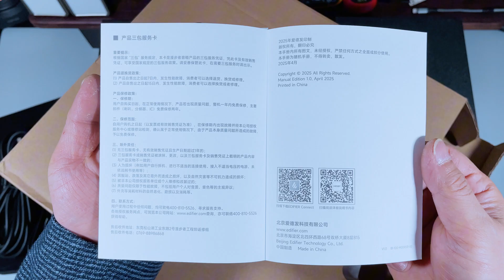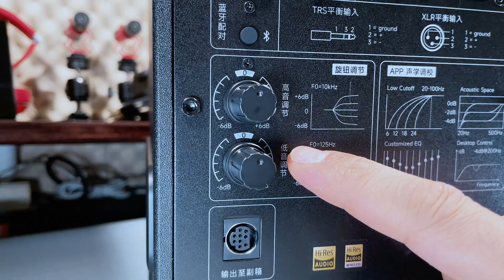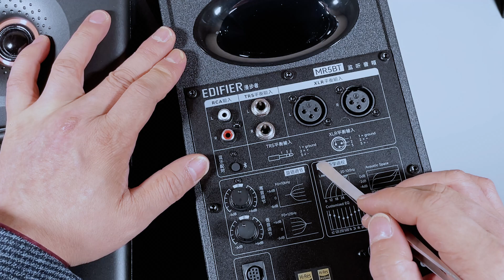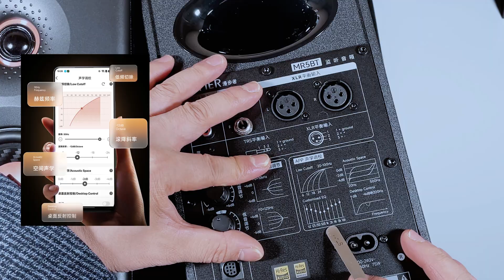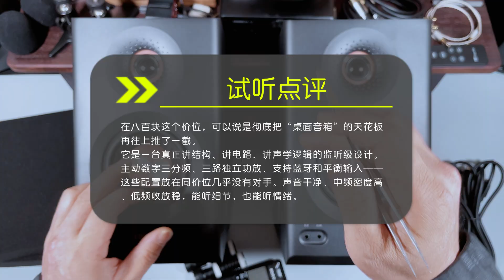三分频监听音箱有啥可吹的？拆解前先听听漫步者MR5BT的实力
拆解之前，我们先用一场原声录音的实测试听，听听漫步者 MR5BT 到底有几分真实力。
本期所有声音均由 索尼 PCM-A10 录音机 搭配 日本 PRIMO EM272Z1 精密配对驻极体麦克风 直录完成。
采用 AB 等距立体声布置，录制规格 96 kHz / 24 bit，不做均衡、不加混响、不调响度，尽可能还原音箱本来的声场与质感。
视频已上线 B站 Hi-Res 无损音质格式。（版权原因完整视频移步B站）建议使用耳机或高解析播放设备收看，听听在 900 元价位里，这对主动三分频音箱能做到的极限：低频收放干净，中频密度扎实，高频顺滑通透，声音克制又有力量。
这是拆解前的“听证会”，下一期，我们会把 MR5BT 完全打开，去看这套三分频架构和三路功放，究竟是噱头，还是硬实力。